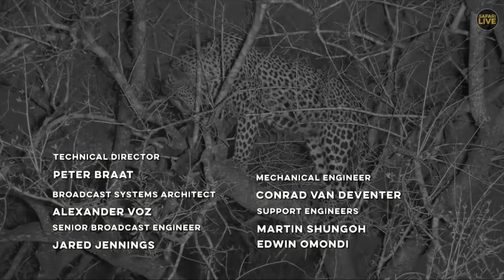Safari Live - Day 214 | National Geographic